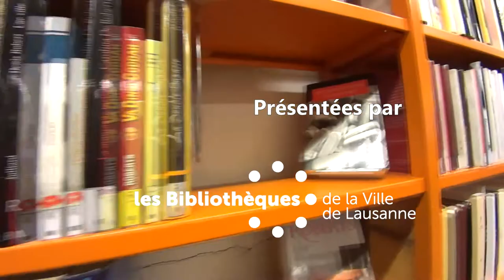La Brigade Chimérique + Elric | Chronique #25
Les chroniques de l'orang-outan, présentées par Boris